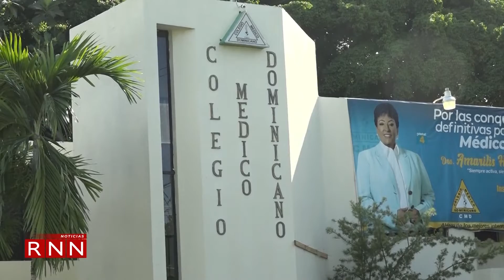Declaran a Senén Caba presidente electo del CMD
En medio de disgustos por la tardanza en dar a conocer los resultados finales de las elecciones realizadas por el Colegio Médico Dominicano (CMD) hace nueve días, Senén Caba fue proclamado como el presidente electo con el 84 por ciento de los votos.